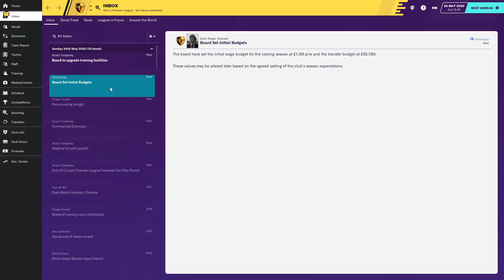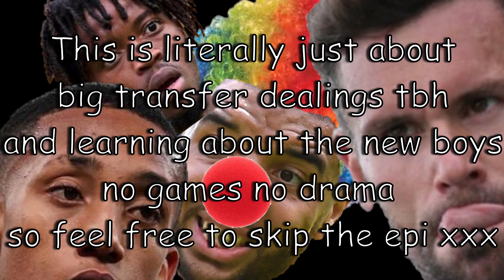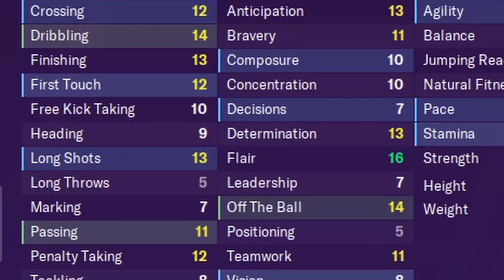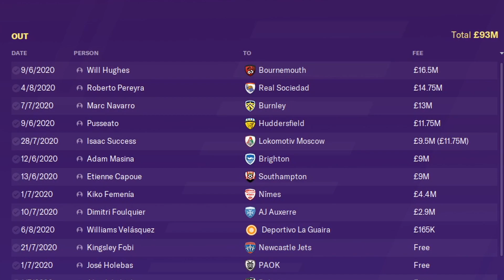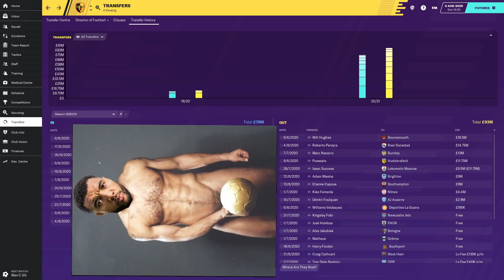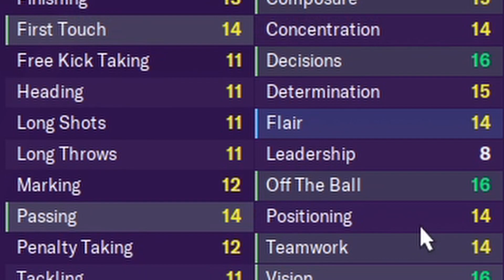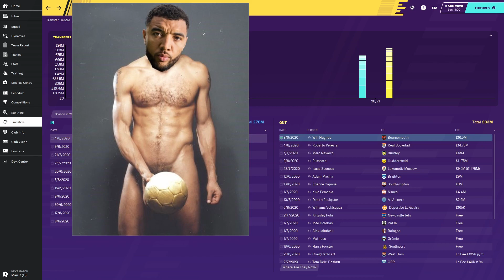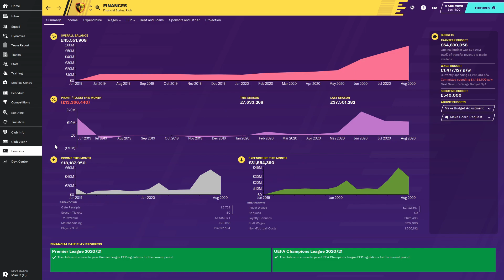FM20 The Watford Boys Season 2 Epi 0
Season two of this absolute s***housery!

Bad quality,
Bad Content
Good times :)

Join my on my epic quest to whip the Watford Boys into shape, and to finally make decent videos!